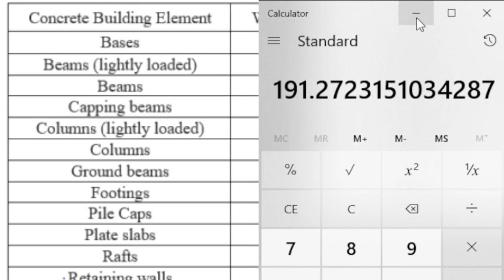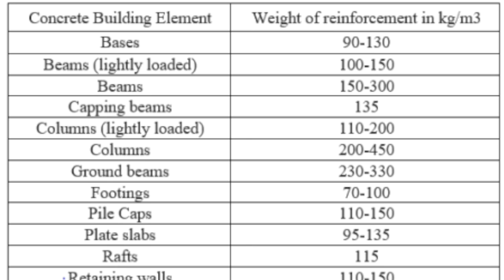Steel Estimation by Thumb Rule Method || civil engineering basic knowledge in hindi/urdu Video #17